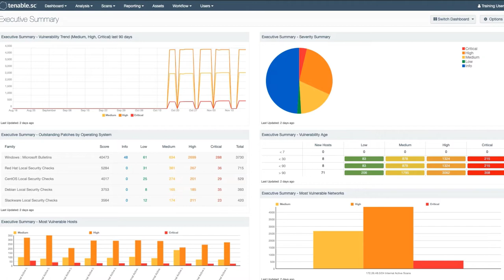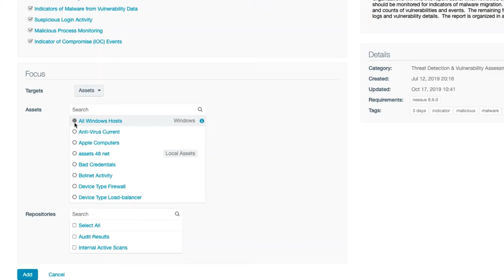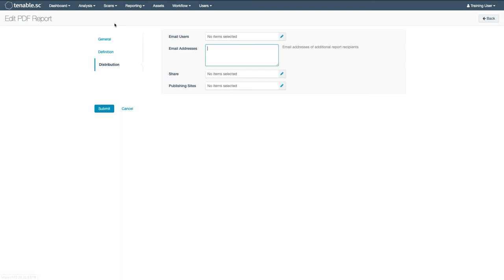Creating Basic Reports in Tenable.sc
Create reports from templates in Tenable.sc version 5.12 using the method demonstrated in this video.